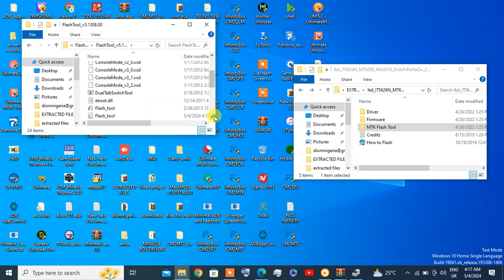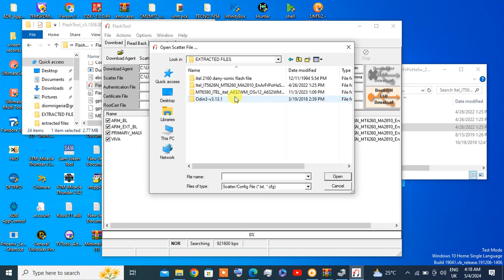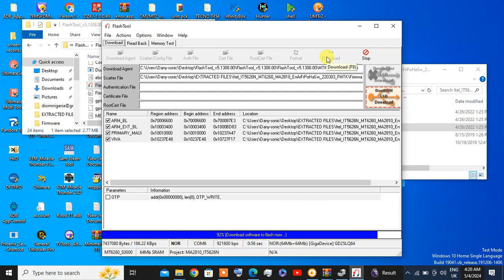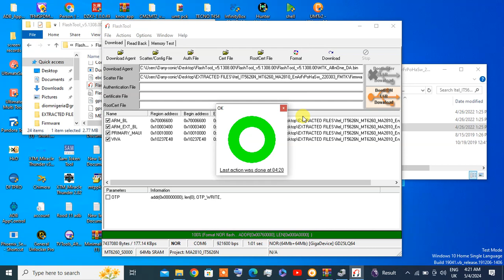ITEL 5626N FLASH FILE